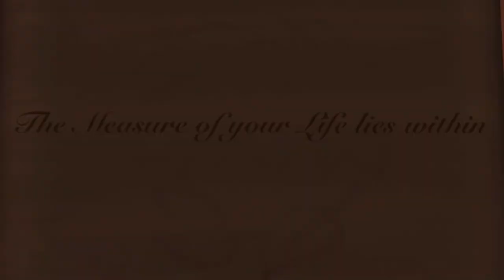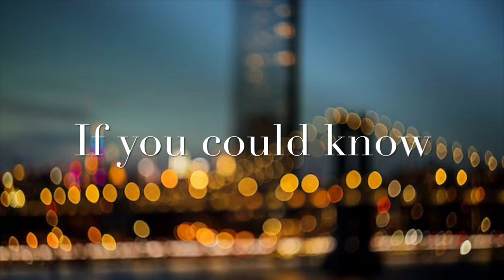The Measure Movie Trailer